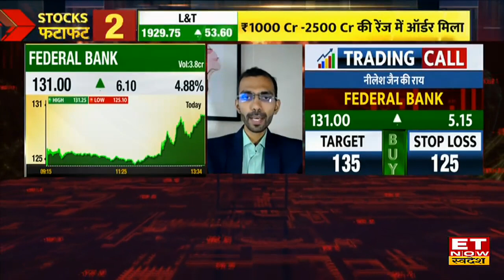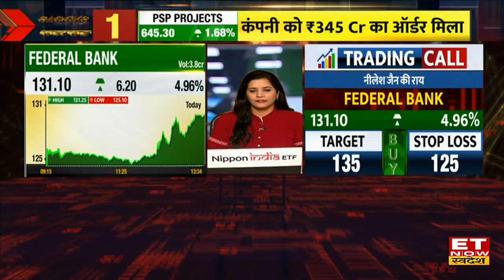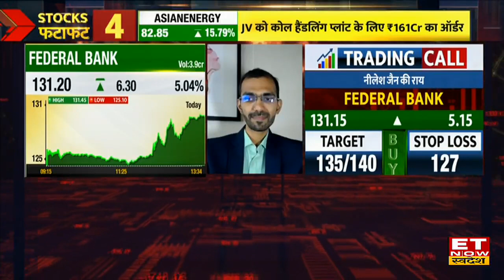अच्छे नतीजों के दम पर Federal Bank Stock को लगे पंख , जानिए इस स्टॉक्स पर क्या है एक्सपर्ट्स की राय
Federal Bank Share News | Federal Bank Q2 Result Update | Federal Bank Q2 Result | Federal Bank Share Price | Federal Bank Stocks | Share Market Live | Market Today Update |
Federal Bank ने Q2 के नतीजे जारी किये, मुनाफा ₹460 Cr से बढ़कर ₹704 Cr हुआ
GNPA 2.69% से घटकर 2.46% (QoQ)
NNPA 0.24% से घटकर 0.78% (QoQ)
Federal Bank के दूसरी तिमाही के नतीजों के बाद Stocks में 4.84% की तेजी आई है Stocks में Trading के लिए जानिए Experts की राय।